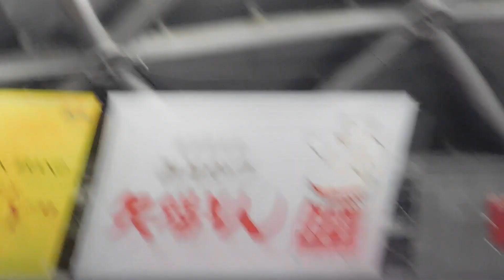【ドアラ】試合開始前のドアラさん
ピッタマスク配布についてご説明するドアラさん🐨